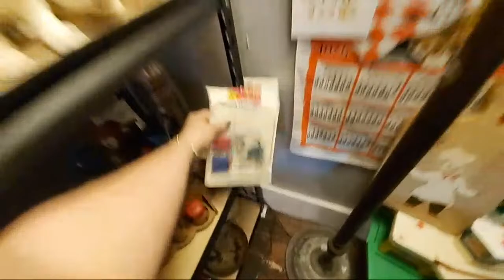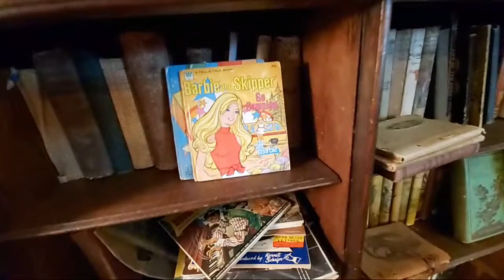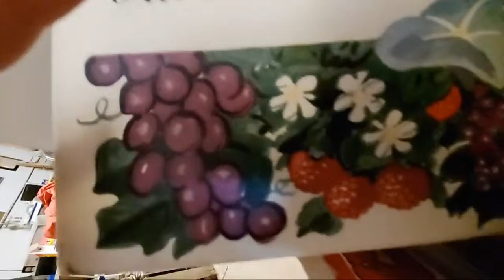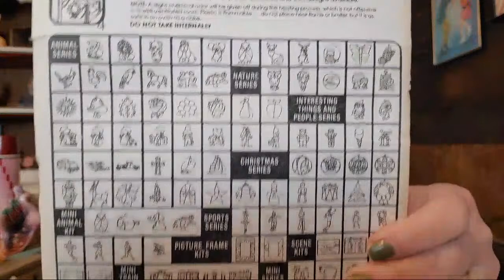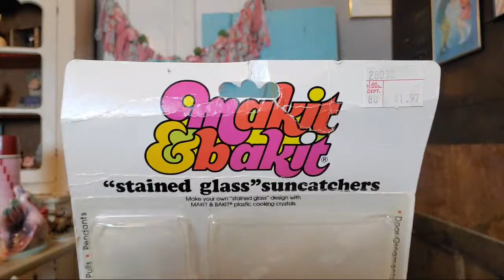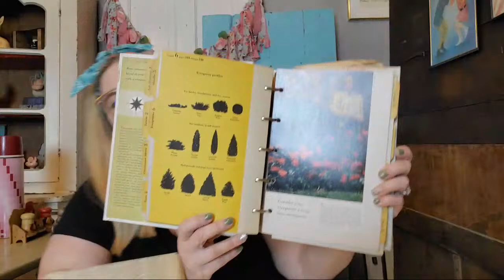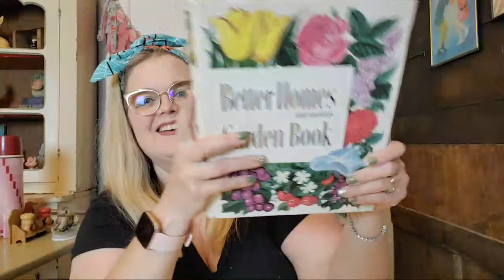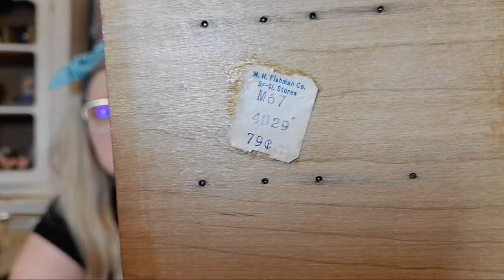SHOP MY SHELVES! LIVE Shop With Me RIGHT HERE RIGHT NOW!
Cards/Friend Mail
Misty Pate